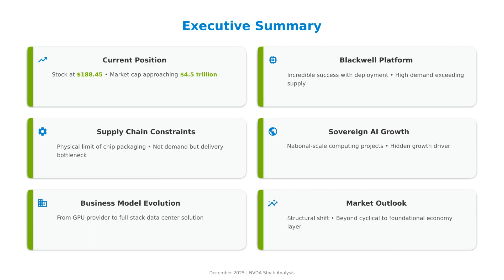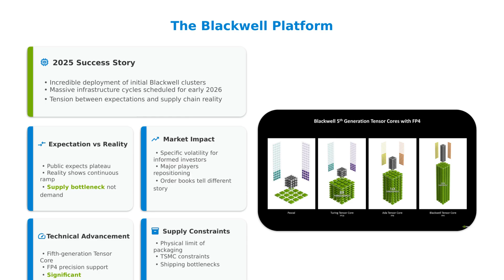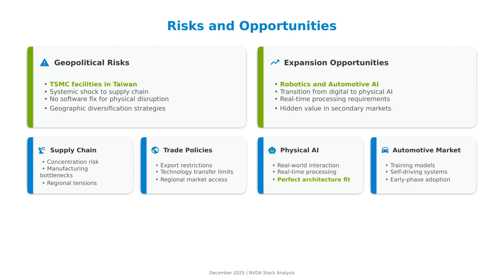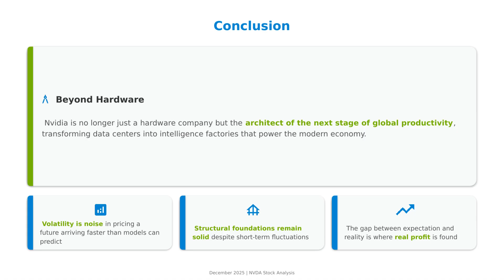NVIDIA BEAST MODE: THURSDAY MOVE COULD IGNITE 2026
NVIDIA (NVDA) stock is trading near $188 as markets close out 2025.

In this video we cover:
• Blackwell supply vs demand
• Sovereign AI & data center expansion
• Institutional positioning vs retail sentiment
• Why Nvidia is no longer just a chip company